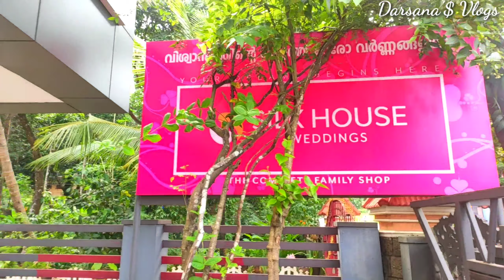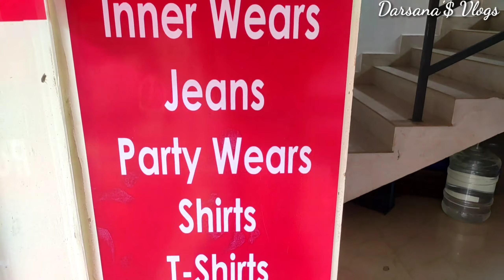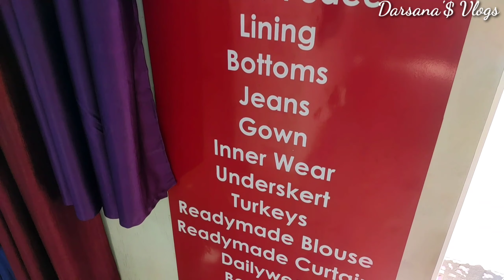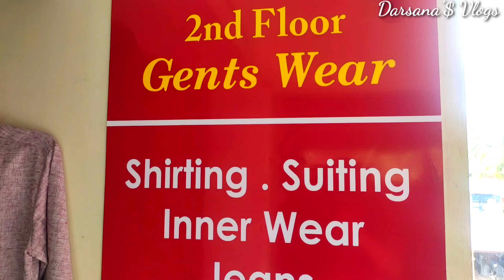ഒരു ഷോപ്പിംഗിനു പോയാലോ ll A Small Shopping Vlog.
ഇന്നത്തെ വീഡിയോ ഒരു ഷോപ്പിംഗ് വ്ലോഗ്   ആണ്,  ഇഷ്ടപ്പെട്ടെങ്കിൽ സബ്സ്ക്രൈബ് ചെയ്യാനും മറക്കല്ലേ, ലൈക്ക്, ഷെയർ & കമന്റ്‌ ഒക്കെ ചെയ്യൂ...